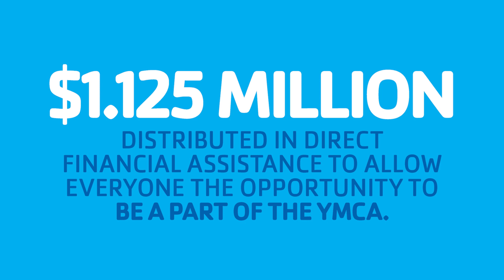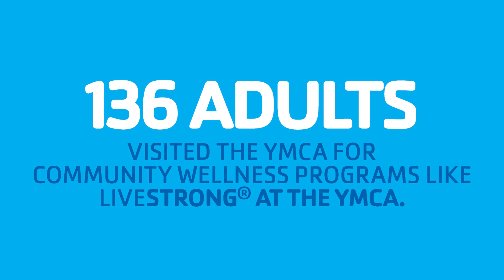Community Impact | Greater Green Bay YMCA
We are a cause driven non-profit organization dedicated to strengthening our communities in spirit, mind and body. Much more than just a fitness center, we focus on youth development, healthy living, and social responsibility as well. At the Y we know we aren't simply in the community, but a part of it, and when we strengthen others we strengthen ourselves. Welcome to the Y. You belong here.